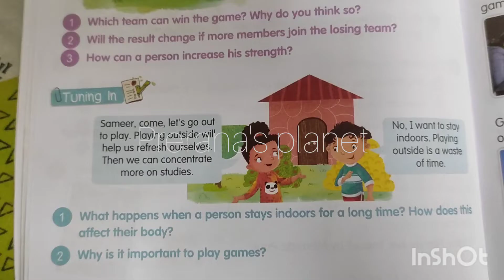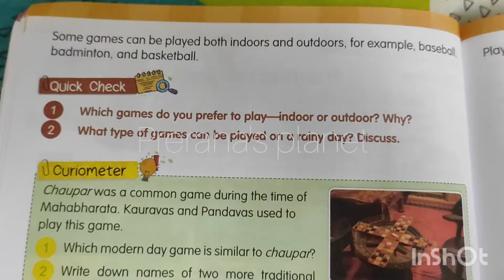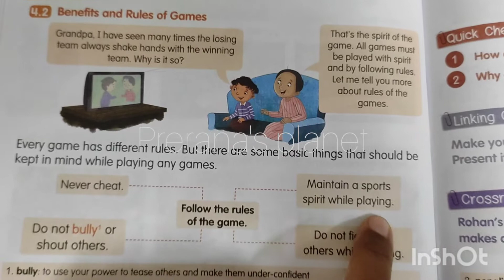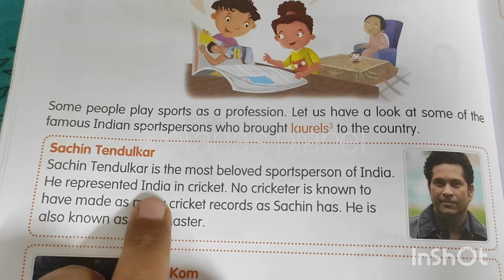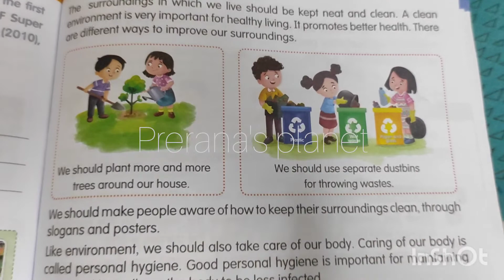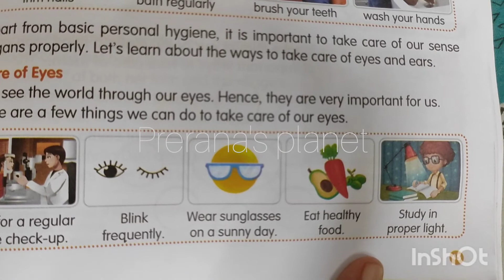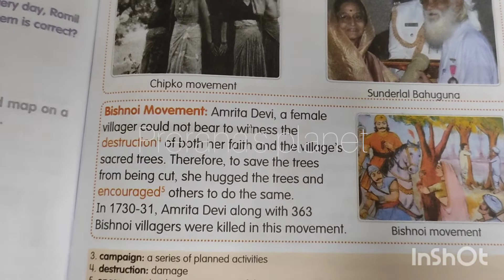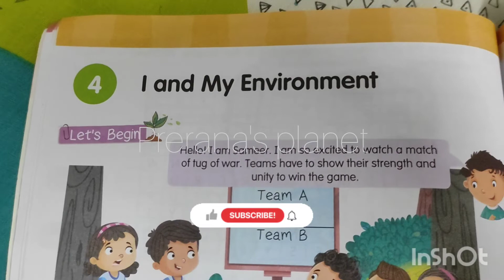Term1 L4 I and My Environment EVS class3